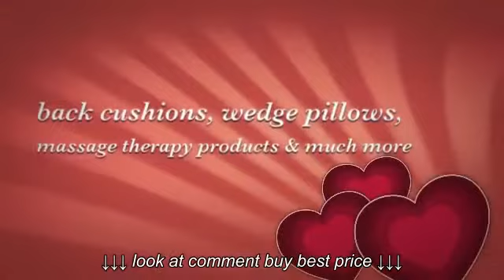Core Products Examples Cut rate Review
Core Products Examples   Cut rate Review, Core Products Examples   Cut rate Review